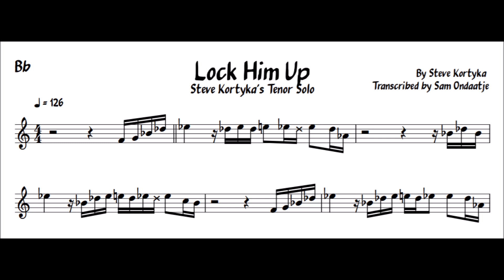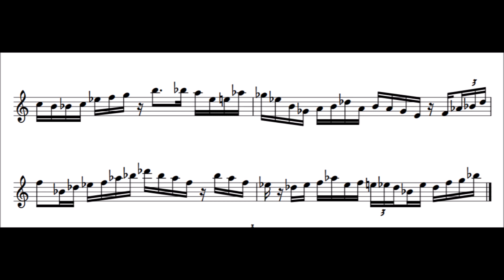Steve Kortyka Transcription - Lock Him Up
Funky transcription of Steve Kortyka's beast mode solo on his tune 'Lock Him Up'.